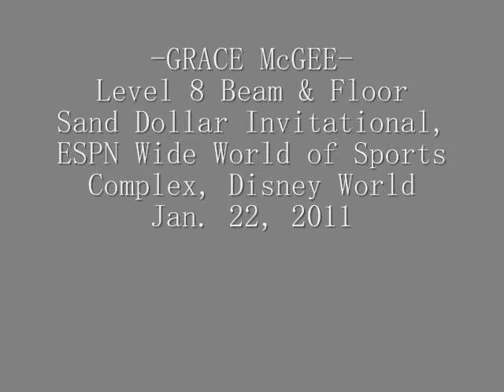Grace McGee 1st Place Level 8 Beam & Floor - Sand Dollar Invitational - January 2011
Grace McGee's Beam and Floor routines at the Sand Dollar/Whitlow Invitational meet, January 22, 2011.  The competition was at ESPN's Wide World of Sports Complex in Disney World.  Grace placed 1st in both events.  Grace is ten years old and competes for Orlando Metro Gymnastics.